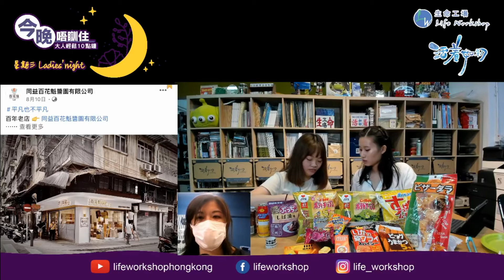Home office / 煲劇口痕推介 之 跨世代零食飲品(上)【第21集】星期三 Ladies’ Night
【第21集】星期三 Ladies’ Night「Home office / 煲劇口痕推介 之 跨世代零食飲品」

之前食薯片食得咁開心❤️ 零食encore！
今集唔只食薯片，更為你發掘身邊不同年代、但仍然存在嘅「跨世代」經典懷舊零食同飲品，亦會去 D 字頭日式超市搜羅最新口味🇯🇵 仲有，就連主持人都係跨世代：由兩位「花旗集團－社聯大學生社責實踐」實習同學初次登場直播、試食俾你睇 👍🏻 請多多支持兩位同學啊 ～

大人直播節目『今晚唔瞓住 大人輕鬆10點鐘』星期一至五橫掃為你解悶！

大家對我地的支持好重要，幫幫忙分享俾更多人知道，like、share、subscribe都會成為我地重要嘅動力啊！！生命工場Life Workshop喺天天在家的日子，為星期一至五天天直播，下午3點俾細路、晚上10點俾大人，敬請支持。

星期一【廣東歌Fans應援事件】回顧歌手專輯分享收藏、聽吓歌，留低廣東歌更多印記。

星期二【轉身射個世界波】以足球體育介紹世界各地足球文化

星期三【Ladies’ Night】悶悶哋不如講吓女生感興趣的事情

星期四【10 Minuti Cantonese十分鐘學意大利文】臨訓學吓生活化義大利文

星期一至五：細路3點鐘(一日一精彩繪本故事)